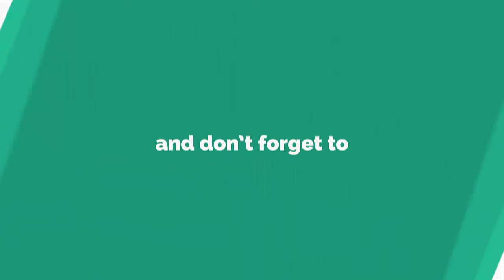কবরের লাশ চুরি করতে গিয়ে বানর হলেন কবিরাজ । এলাকা জুড়ে তোলপাড়